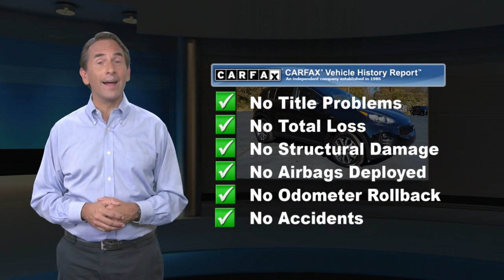Certified 2019 Kia Sportage EX, Monroeville, PA K3164R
MonroevilleKia

Recent Arrival!Welcome to Monroeville Kia where we are very proud to offer this terrific-looking 2019 Kia Sportage in Black Cherry.

[RLVID:747:eb701890d1b398cb:dd991c8f43e20295:1]